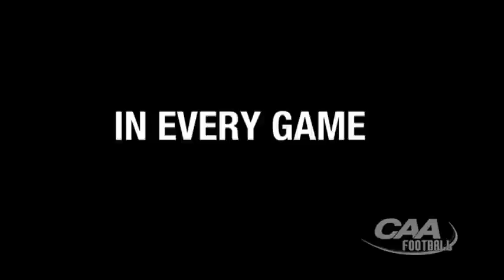CAA Football TV Recaps -- North Carolina 42, James Madison 10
For the league's complete weekend recap along with more video recaps checkout